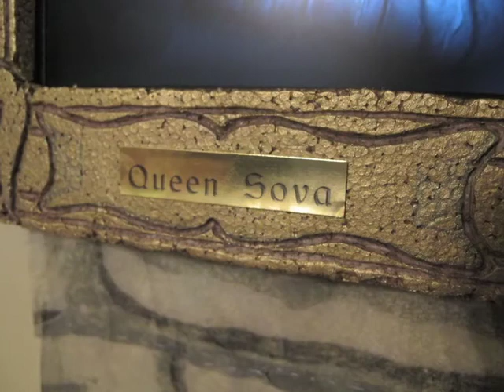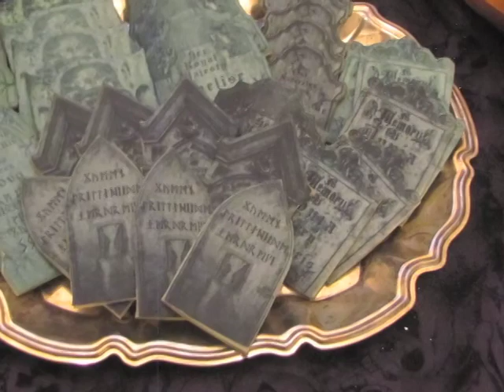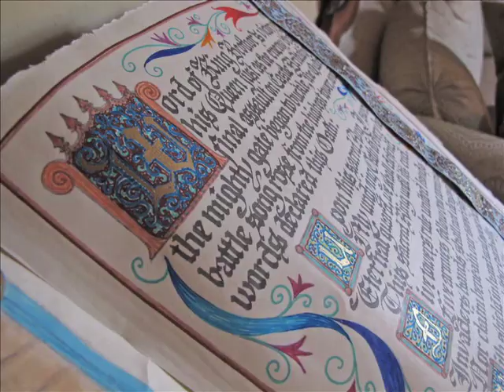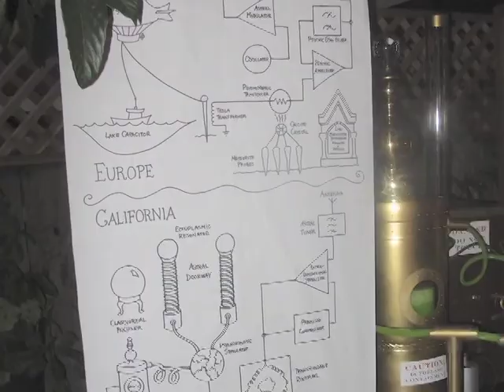Halloween 2014 - Verdigris Portraits, Family Heirlooms and Other Clues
To summon the spirits in the séance led by the Webmistress via the Spirit Materializer built by Miss Hermione G. Wells, the party guests needed to identify the ghosts haunting the castle by using anything they could find, including family portraits, two "ancient" illuminated manuscript books, and some other clues...even the Tasty Tombstone cookies! Here are all the ways you could find the true names of each of the seven spirits…